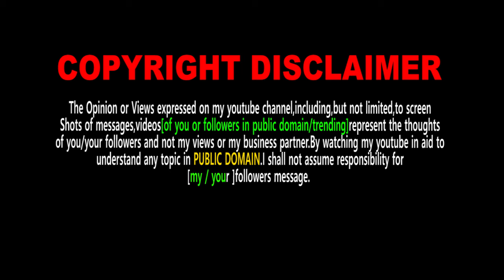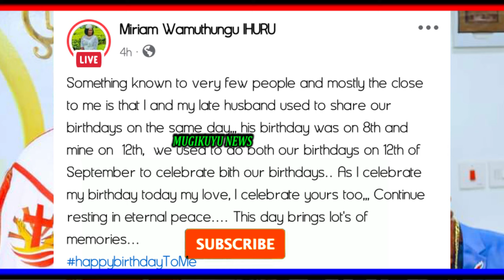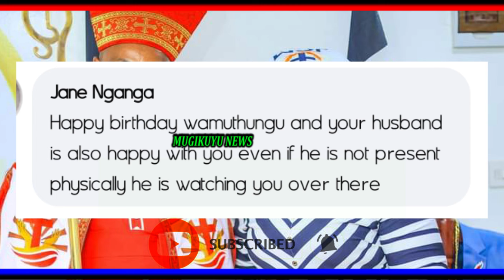NDETO CIA KUMAKANIA KUHITHURIO NI MIRIAM WAMUTHUNGU, THUTHA WA DAMA KWANIKA MUTHEE KIENGEI.